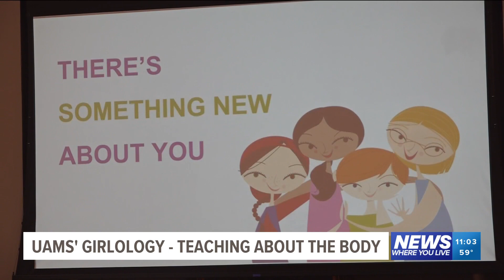Girlology Program held in NWA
The program, "Girlology," was held at the Schmieding Center for Senior Health & Education in Springdale.